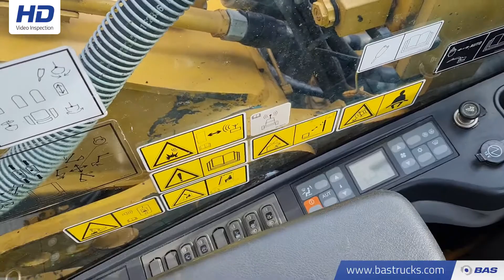70145679 Caterpillar 320D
Caterpillar 320D